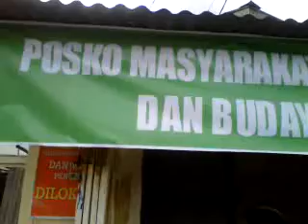Posko Masyarakat Islam Peduli Sejarah, Adat Istiadat dan Budaya Kelurahan 14 Ulu Palembang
Kami Mendukung Pembangunan Musi IV Tapi Tidak Di Lokasi Yang Terdapat Kebudayaan, Adat Istiadat, Situs Kebudayan Islam dan Sejarah serta Kearifan Lokal Warga Tempatan.